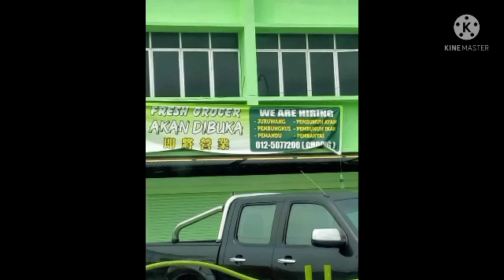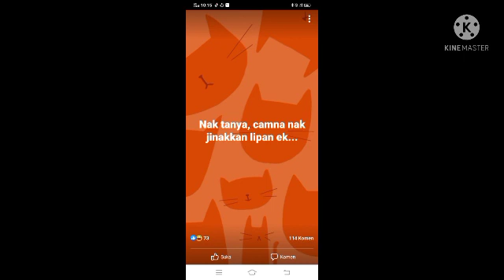Meme lelaki nyanyi lagu Attack On Titan#2